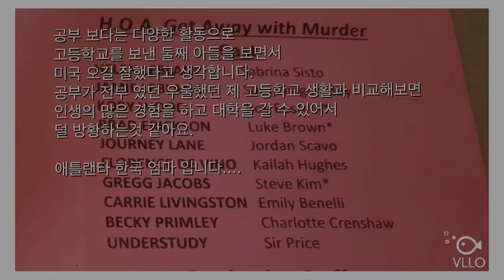[미국교육] 미국고등학교연극 조지아주 애틀랜타 놀스뷰 [이민생활]미국 고등학교 연극 공연 보실래요. (음악 : 소우주 BTS)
미국 고등학교 12학년 둘째 아들의 연극 공연 보고 왔습니다.

Georgia,Atlanat Northview High school

배경음악 : 방탄.소우주 - Mikrokosmos 피아노 반주
(Flow Music Tutorials)